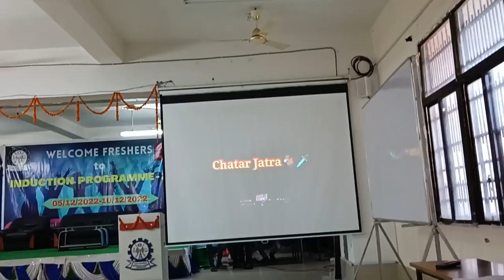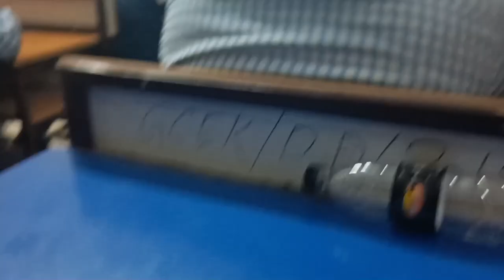freshers party of gcek bhawanipatna || let's nacho